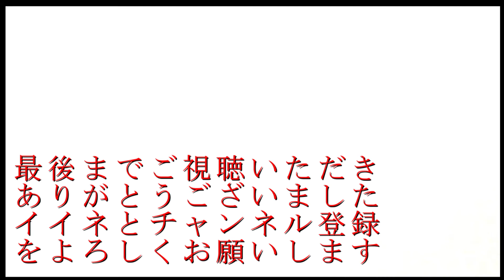連休中もインラインスケート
とりあえず、息子とインラインスケートに行きました。
練習もせず、坂道を上って、滑り降りて楽しむ。
インラインスケートの楽しみ方としては、これもありかな
と思います。

２０１９年４月以来、受験勉強に関するアドバイスや